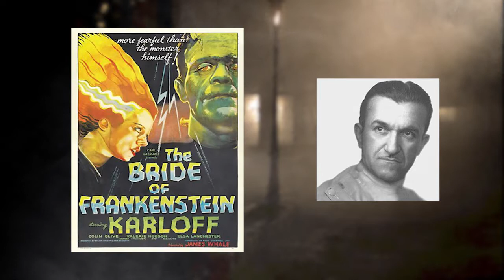Henry Hull The Lost Werewolf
Henry Hull The Lost Werewolf another "mini documentary". This one outlining the background of the 1935 film Werewolf of London. This was Universal's first attempt at the werewolf genre.   Trivia: the wolf howl was a mix of actor Henry Hull's own voice and a real wolf. An effect never repeated in film to this day.
Written and edited by Randy Fortunato / Opaque Media